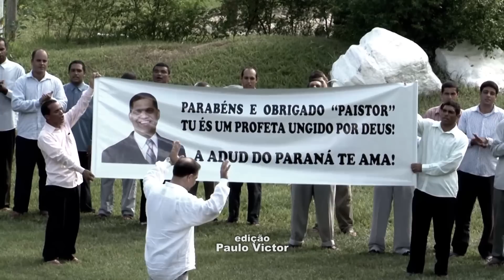Programa Os Mistérios dos Últimos Dias 12-03-14